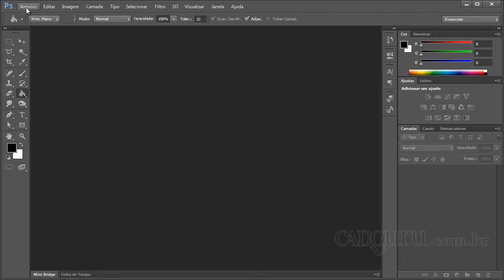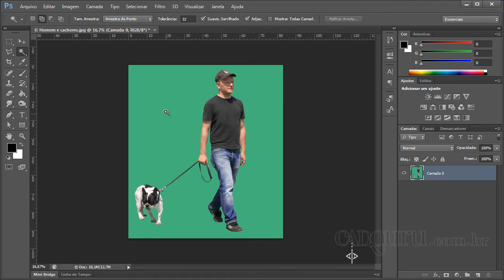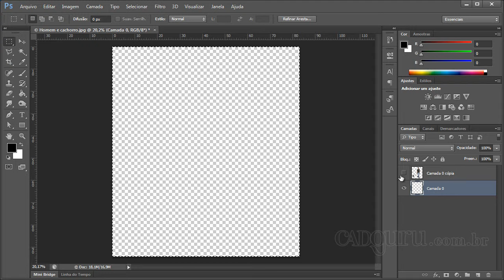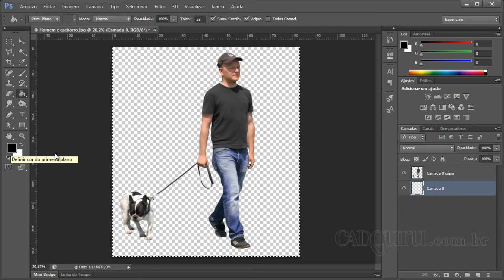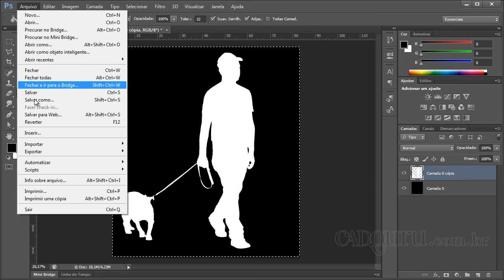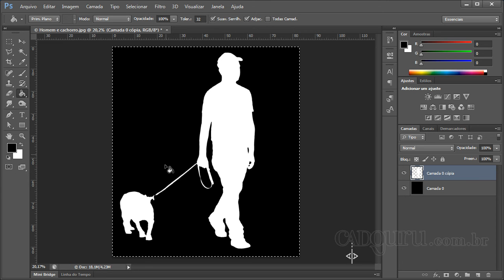Como usar imagens alpha no renderizador Cycles do Blender Parte 2